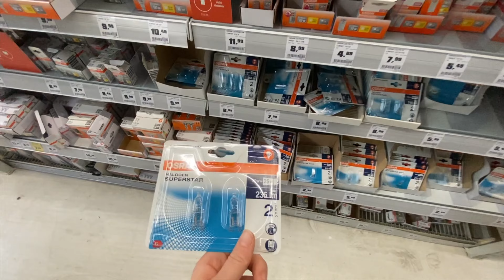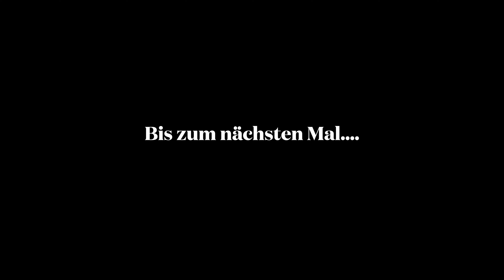Dinge erledigen & ausmisten vor dem neuen Jahr | Hosen ausmisten Büro aufräumen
Es wird weiter aufgeräumt und ausgemistet bevor wir ins neue Jahr starten. Diese Woche stehen auf meiner To-Do-Liste alte Hosen drauf und das Büro etwas aufräumen. Viel spaß

Amazon Storefront*:

FAQs
Welches Schnittprogramm - Final Cut Pro
Was machst du beruflich? - ich habe eine Ausbildung zur Kauffrau für Marketingkommunikation gemacht & arbeite Vollzeit
YouTube ist für mich ein Hobby was ich gerne ausbauen möchte, hilf mir dabei 🤍

Amy xx